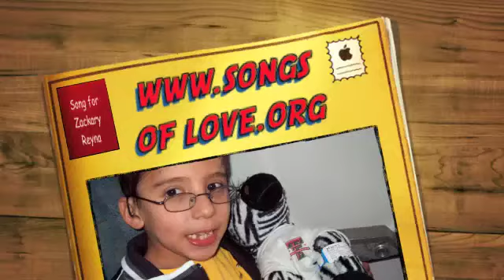zacks song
for an awesome song written especially for Zackary Reyna. This song was personalized just for Zack by the Songs Of Love Foundation who write, produce and record songs for children who are extremely ill. Zack was a recipient of one of the song that is all about him.  Blessings !